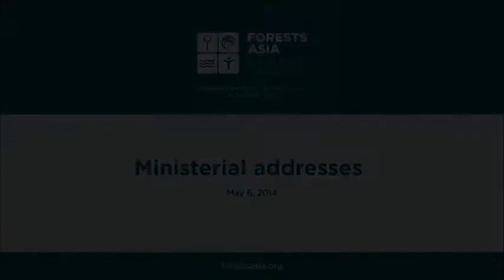Forests Asia Summit 2014 - Pehin Dato Yahya Bakar, Day 2 Ministerial Address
Watch Pehin Dato Yahya Bakar, the Minister of Industry and Primary Resources, Brunei Darussalam, speak on the second day of the Forests Asia Summit 2014.

14:57